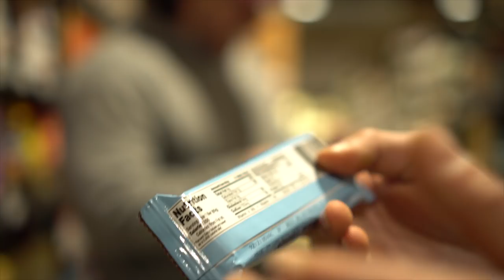FULL DAY OF EATING with Omar Isuf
Back again with another training/comeback video for yall. This is probably the most highly requested video on all my years on youtube. Full day of eating with Omar Isuf mixed with some of my training. We show you how we get our protein in and eat for our goals. Some simple, some eating out and a meal or two that we cook at home. I hope you all are enjoying my  journey back to strength, fitness and powerlifting. I hit some decent weights on squat and deadlifts this week also. Slowly and surely coming back to feeling like myself.

seach silentmikke!